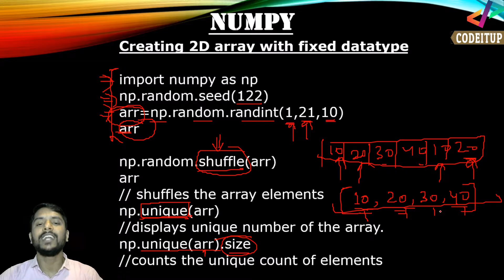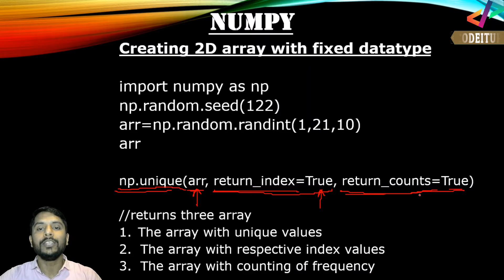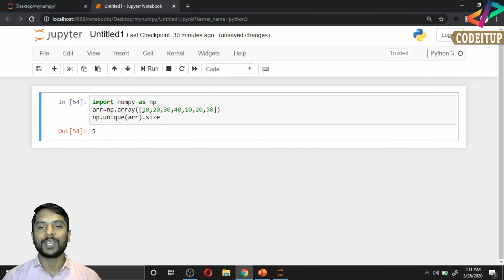Numpy Array Functions - Part 3 - In Hindi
Numpy Array Functions - Part 3 - In Hindi - Tutorial#103

In this video I have explained the different types of important Python Numpy functions. These functions are quite important as many questions from Numpy is solved using these functions.